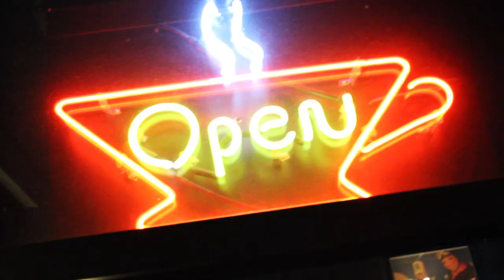Epic open mike night!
An awesome open mic night at The Coffee Shop that i filmed and edited.

Its got Mumfords in it 1/2e, paul muusse, Da prophecy.. and many many other GREAT artists that performed there that added to this incredible night!